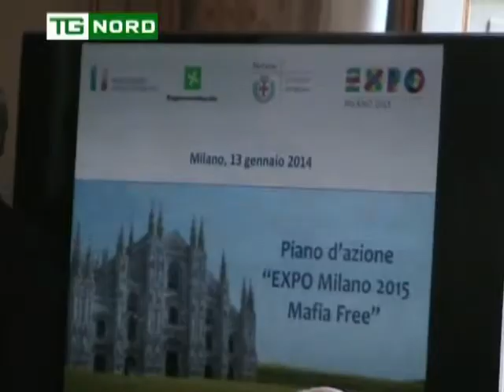REGIONE LOMBARDIA - FORONI - SICUREZZA PER EXPO